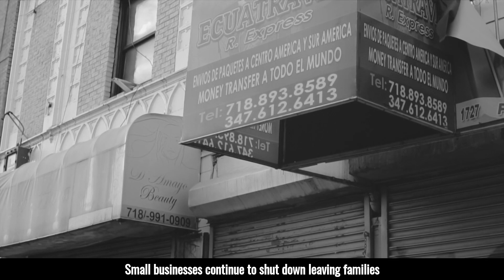BrownForTheBronx campaign video 2021